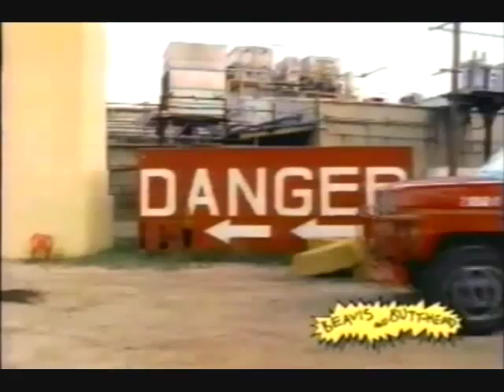BnB & The Circle Jerks